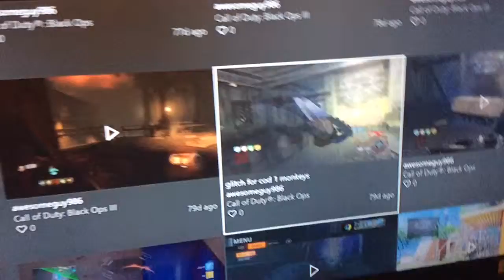Call Of Duty: Black Ops 1 - Monkey Bombs On Zombies Glitch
You need a pack a punched ray  gun for this